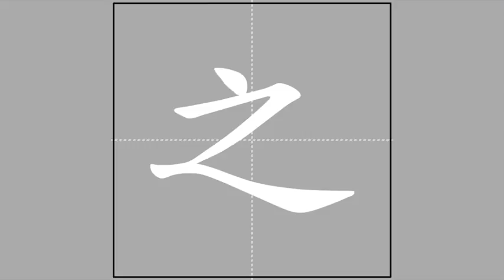【之】zhī (radical 丿) 🖌 Stroke Order of Frequently Used Traditional Chinese Characters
Pīnyīn and Zhùyīn spelling, meanings and usage of【之】

zhī ♦ ㄓ ♦ (possessive particle, literary equivalent of 的 ❰❲de❳ of / ~'s (possessive particle) / (used after an attribute) / (used to form a nominal expression) / (used at the end of a declarative sentence for emphasis)❱) / him / her / it

Radical and stroke count of【之】

丿-3-4
piě ♦ ㄆㄧㄝˇ ♦ slash

Radical strokes: 1
Ideographic strokes: 3
Total strokes: 4

 Ideographic Description Sequence (IDS) of【之】

之

Sub-playlist of characters of radical【丿】

This video is part of the sub-playlist "Of radical【丿】piě, ㄆㄧㄝˇ 🖌 Stroke Order of Frequently Used Traditional Chinese Characters"

The meanings and usage of the featured character and the definition of its radical were based on "MDBG English to Chinese dictionary" @ 10 February 2017), which is based on "CC-CEDICT" and as such licensed under a Creative Commons BY-SA 3.0 license.

The animation was taken from "常用國字標準字體筆順學習網"/"Learning Program for Stroke Order of Frequently Used Chinese Characters" @ 10 February 2017), licensed under the "Creative Commons BY-NC-ND 3.0 TW" license by the "Ministry of Education, R.O.C. (Taiwan)".

The audio was compiled from "Concise Mandarin Chinese Dictionary" @ 10 February 2017) by the "Ministry of Education, R.O.C. (Taiwan)". The radical and Zhùyīn spelling of the featured character were adopted from the same governmental website. I have asked for an explicit permission from that Ministry of Education to use the auditive excerpts in this video series (信件編號: 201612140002).

The stroke counts and the Ideographic Description Sequence (IDS) were copied from "CHISE (CHaracter Information Service Environment)"/"漢字構造情報データベース" @ 10 February 2017).

The Kāngxī index was adopted from "Unihan Database" @ 10 February 2017).